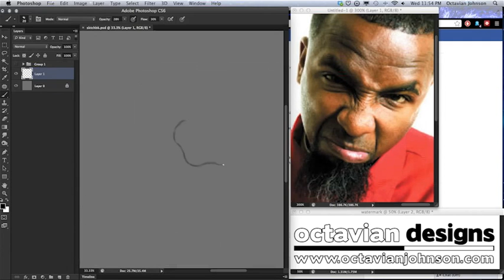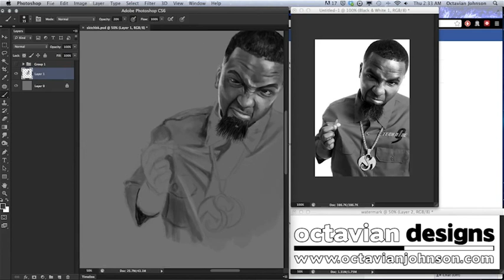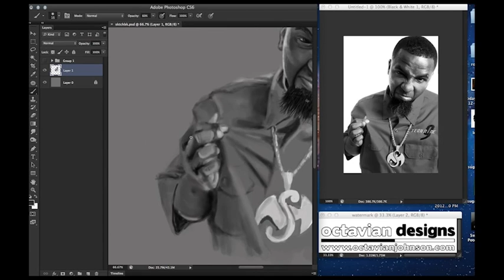Tech N9ne Drawing [Speed Drawing #3]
Tech N9ne Sketch. 2 hrs. Photoshop.

Song is Riot Maker by Tech N9ne off of his Everready album.